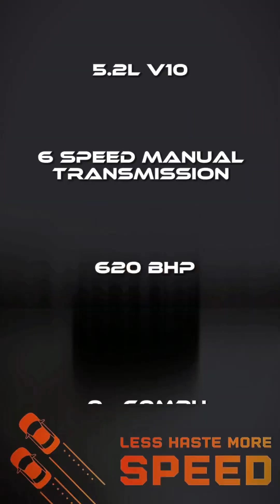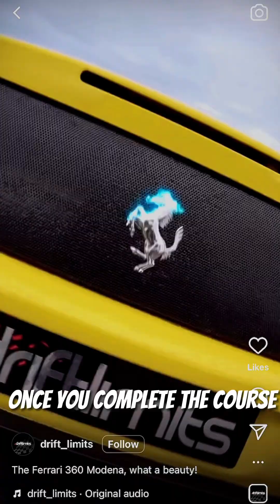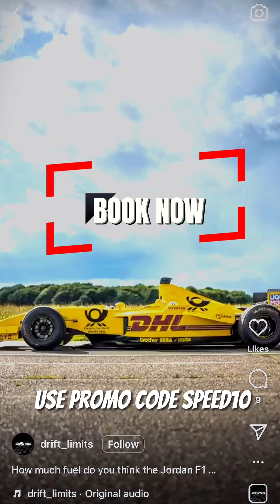Episode 3 Out Now!! With guest host Ed Westwick driving the Lamborghini Huracan 💥🏎💨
Episode 3 of Less Haste More Speed with guest host Ed Westwick Driving the Lamborghini Huracan 💥💯 OUT NOW!

This video is in support of Great Ormond Street Childrens Hospital Charity. If you would like to make a donation then please visit :

A  @boostmarketing9914 production 📈 in association with  @DRIFTLIMITS 🏁

Keep updated with the latest posts on all socials:
Facebook | LESS HASTE MORE SPEED